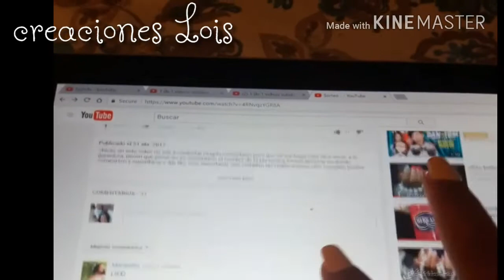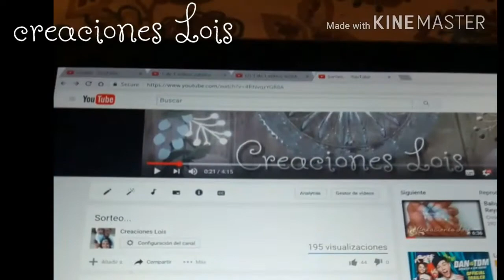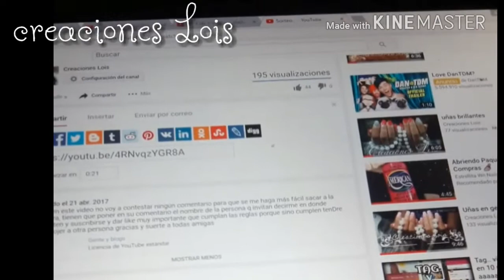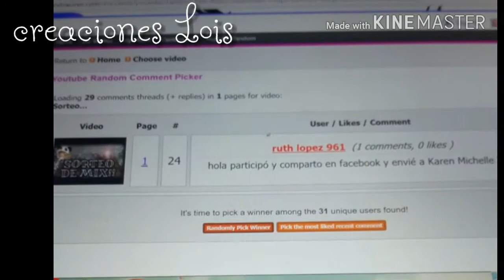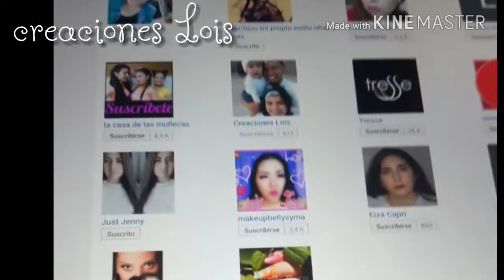Ganadora del Sorteo del Mix primavera...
Chicas la proxima semana estare anunciando a la ganadora de la lampara, asi que si aun no has participado te invito a que participes bendicionessss
Ganadora solo tienes 3 días para reclamar tu premio

Chicas aquí les dejo el enlace a mi página de fb por si gustan visitarla